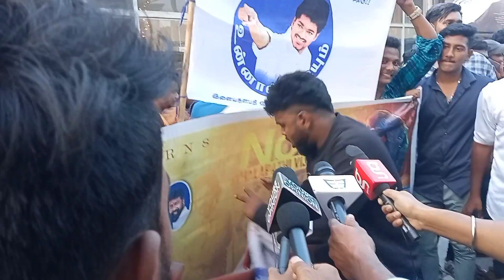Varisu Trailer Public Review....Rohini Celebration 🥳